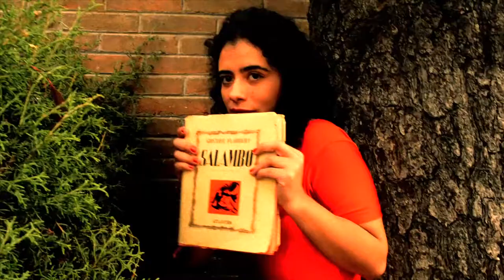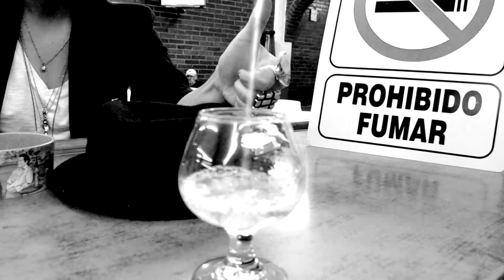Retratos de una musa enferma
Las voces son un regalo de algún espacio más allá del nuestro. No sabemos de donde vienen ni tampoco las almas que son la constitución de otras que vienen del espacio incomprendido por el hombre.  Este es un corto que explica la dimensión en la que el sonido de las almas se conectan entre sí para dar origen a una sola presencia.

Dirección: Alejandra Díaz Olvera

2015